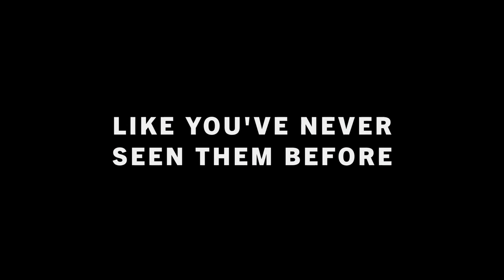"Drag Wonderettes" by Roger Bean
Join the party. IT’LL BE MARVELOUS!